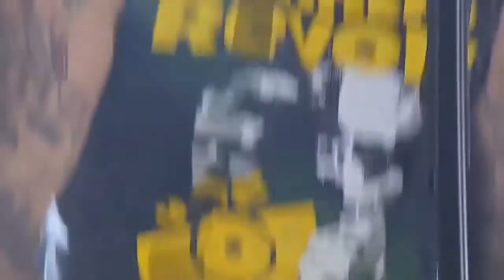Broilers Live Full Concert 2021